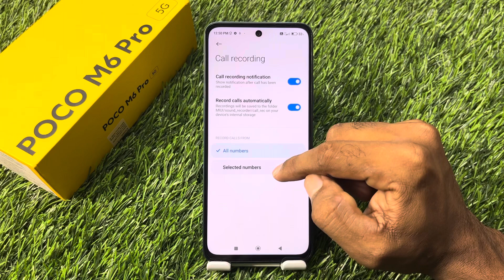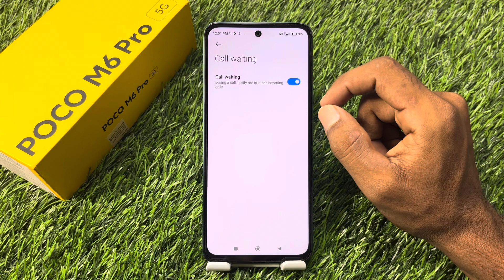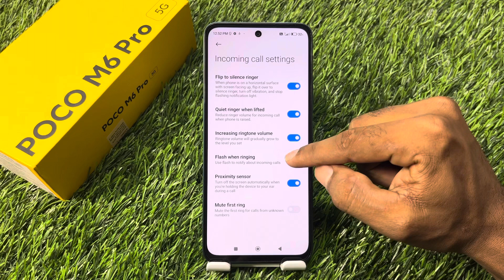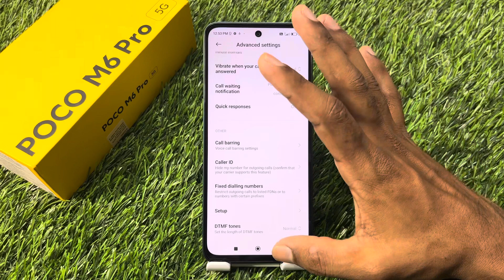Smart call setting in Poco M6 Pro 5g , call setting in Poco M6 Pro 5g , Poco M6 Pro 5g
Smart call setting in Poco M6 Pro 5g , call setting in Poco M6 Pro 5g , Poco M6 Pro 5g mein call setting kaise karen,

How to enable smart call setting in Poco M6 Pro 5g ,
Smart call setting in Poco M6 Pro 5g ,
Call setting in Poco M6 Pro 5g ,
Auto call recording in Poco M6 Pro 5g ,
Call answer , Poco M6 Pro 5g ,
Call future in Poco M6 Pro 5g ,
Smart call, setting future in Poco M6 Pro 5g ,
Smart call recording ,setting in Poco M6 Pro 5g ,
Poco M6 Pro 5g ,mein smart call setting kaise karen,
Automatic, call receive ,in Poco M6 Pro 5g ,
Poco M6 Pro 5g smart ,call ,setting,
Call forward , Poco M6 Pro 5g ,
Smart ,call ,future, in Poco M6 Pro 5g ,